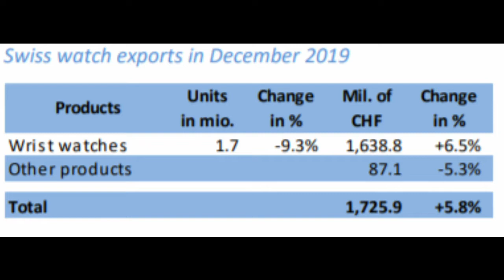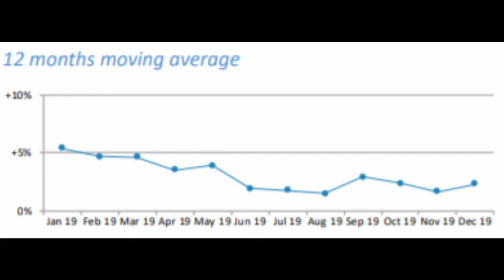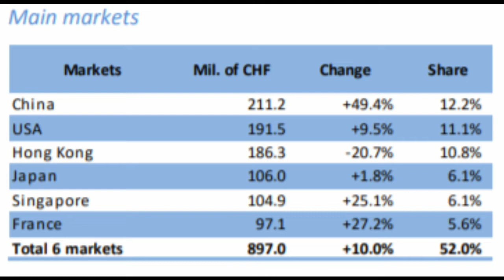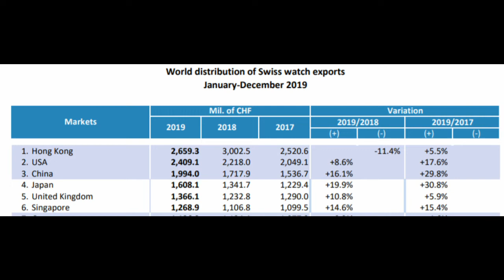Swiss Watch Industry Export Statistics - December 2019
Export results for December 2019 for Swiss watches were released last week. After a dissapointing decline in exports of -3.5% YoY for November, December numbers came in positively. Watch exports rose by 5.8% (CHF1.7 billion) driven by strong results in Chinese imports of Swiss watches. Many point these positive numbers to  the earlier Chinese New Year and inevitable gifts that were purchased.

As a whole, 2019 ended positively for the Swiss watch industry as exports rose by 2.4% YoY. These numbers were probably stunted by the political tension in Hong Kong that resulted in serious YoY declines in exports to Hong Kong amounting to -11.4%.

Similarly to November results, there was a sharp decline in watch exports that are value at below CHF3000. Both value and units sold declined in all categories up to CHF3000. Watches above CHF3000 saw postively increases of both value and units sold. These results point to a weakening middle class who may have less disposable income to spend on luxury goods. As a whole, units sold were down by 9.3% while value was up by 6.5%.

China led the way in for top countries to import Swiss watches boosted by the holiday season that they were celebrating. Having purchased CHF211.2 million worth of watches, this was a 49.4% increase YoY for China playing a huge role in the watch export numbers. Other Asian countries dominated the top markets for December as well as USA.

For 2019 as a whole, the Asian markets still dominated with Hong Kong leading the way at CHF2.7 billion worth of imports. YoY this was in-fact down 11.4% from the previous year which really shows the impact that the political tension in the country had on their commerce. USA, China, Japan and the UK all were part of the top five main markets for 2019.